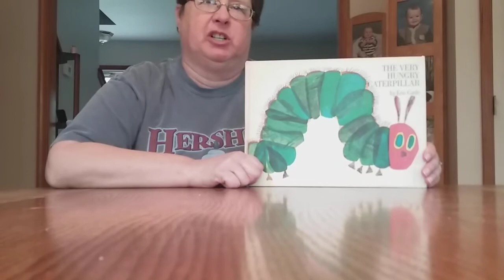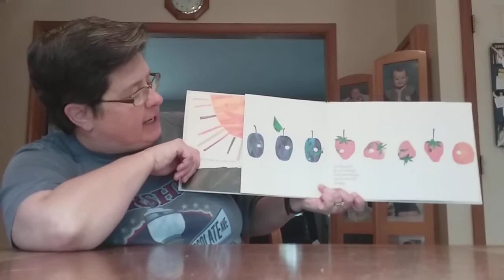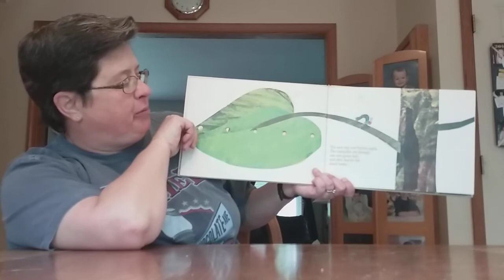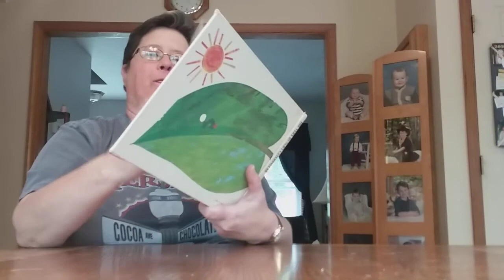Mrs. Robin reads The Very Hungry Caterpillar